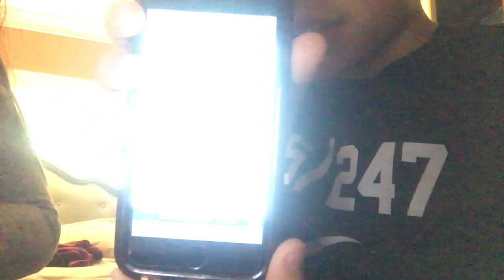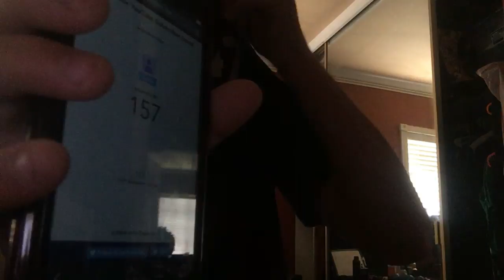Playing with a little wubble bubble ball